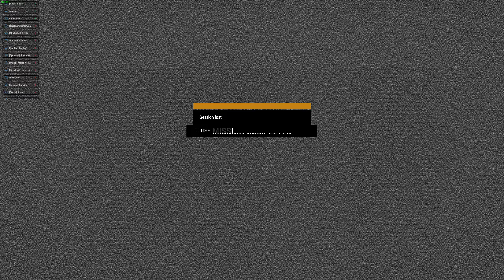Arma 3 1st COT 28/07/2021 Act 2.1